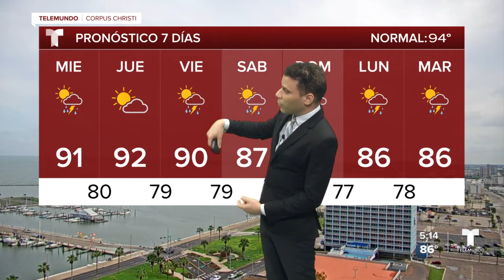El tiemp 30 de agosto con Felix Hernandez